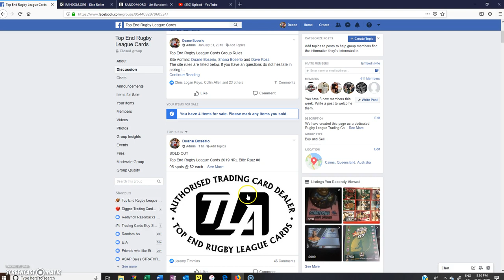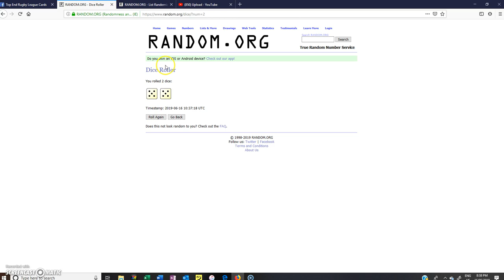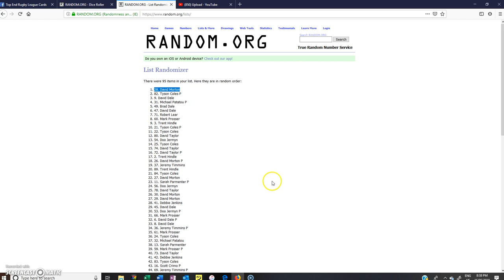2019 NRL Elite Box Razz #8